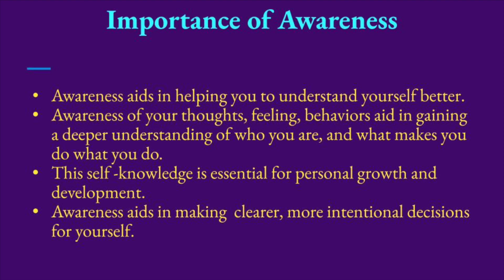D29 Wellness Wednesday - 5.1 - Importance of Awareness